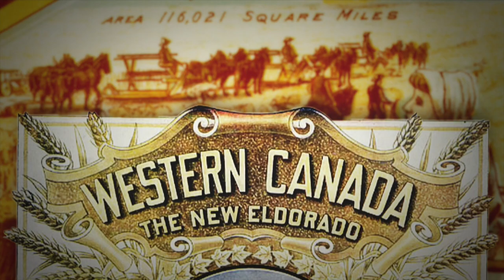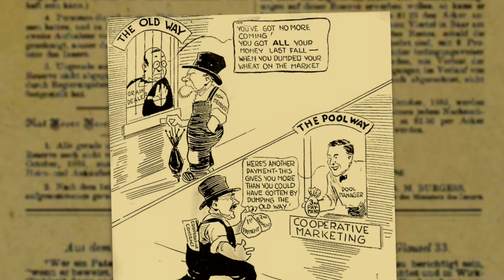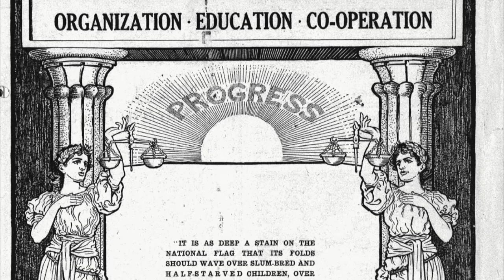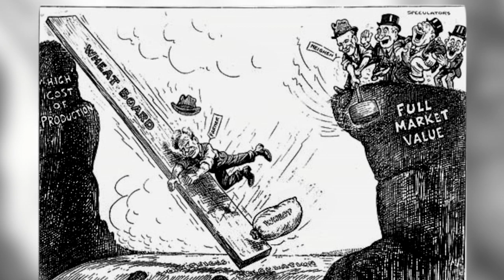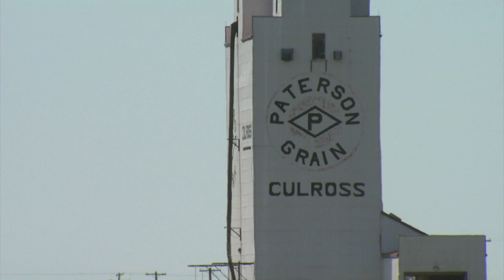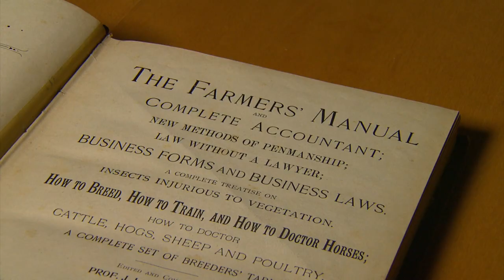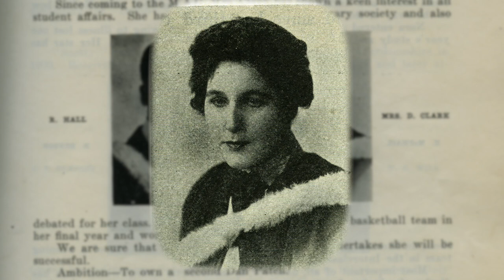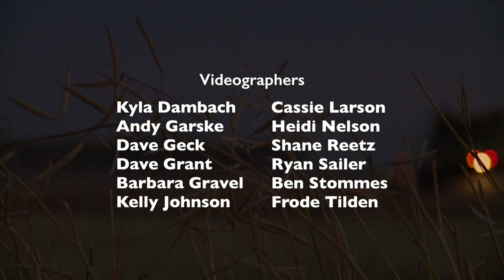Built On Agriculture Part 2 - The Institutions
“Built on Agriculture” is a 4 part documentary series that pays tribute to the people who settled the plains of Manitoba and what they achieved.

Part 2: The Institutions
The Grain Exchange, grain pools, private grain companies and The Canadian Wheat Board were all part of the growth of agriculture in Manitoba and western Canada. Women also played a major role in the establishment of agriculture and the growth and health of the family farm.

Production funding for Built on Agriculture was provided by Manitoba Government Growing Forward 2, a federal-provincial territorial initiative, Government of Canada; MacDon Industries Ltd., Monsanto Canada Inc., The Bicentenary of the Red River Selkirk Settlement Committee, Parrish & Heimbecker Limited, Richardson Foundation, The Winnipeg Foundation, and the Members of Prairie Public.